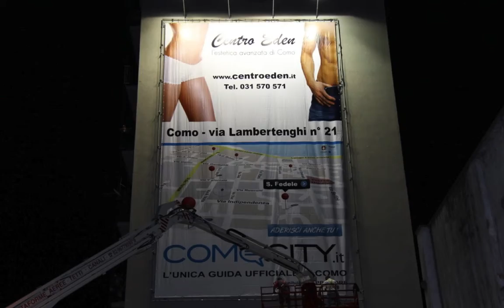Montaggio Megaposter ComoCity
ComoCity.it - La guida ufficiale di Como disponibile su App Store.